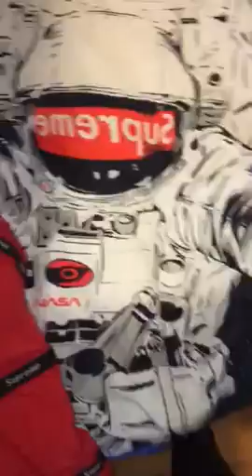Girl Surprises Boyfriend With Supreme Gear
Hey guys,
I surpised my boyfriend with the latest supreme wear and he was SHOCKED! HE LOVED IT!!  HOW TO KEEP YOUR BOYFRIEND? GO TO

And get yours or keep your boyfriend!

Authorization:

Supreme
Bape
OFFWhite
Pyrex
Vlone
Hip Hop Clothing
Streetwear